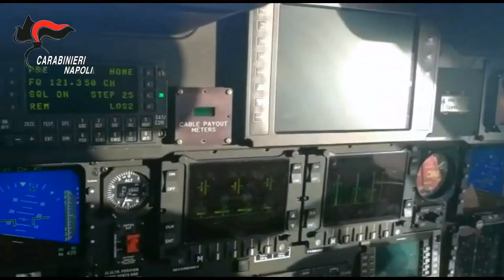Inchiesta sul clan De Rosa, 16 arresti (10 dicembre 2019)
I carabinieri hanno eseguito 16 ordinanze di custodia cautelare in carcere nell'ambito dell'inchiesta sul clan De Rosa. A vario titolo sono contestati i reati di associazione di tipo mafioso, estorsione aggravata dal metodo mafioso, detenzione di armi clandestine, estorsione e spaccio di sostanze stupefacenti.